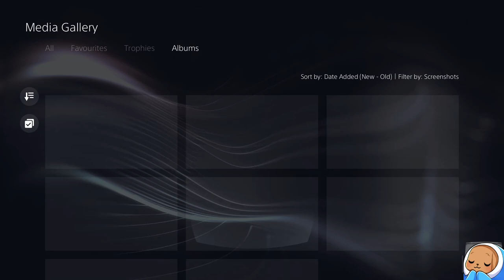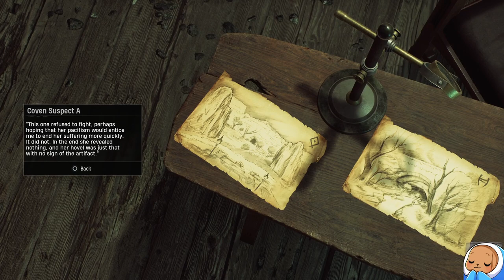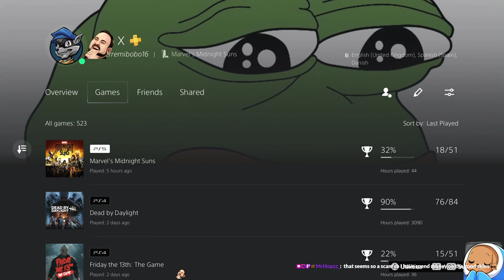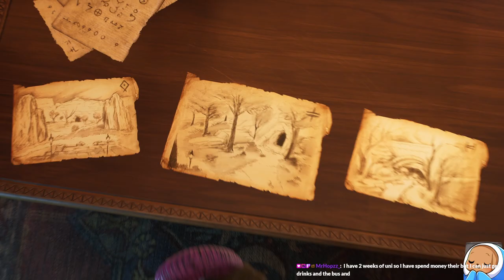Marvel's Midnight Suns - First Playthrough - Part 8 - Ps5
Gh-Ghost Rider becomes even stronger!

My first playthrough of Marvel's Midnight Suns on PlayStation 5.